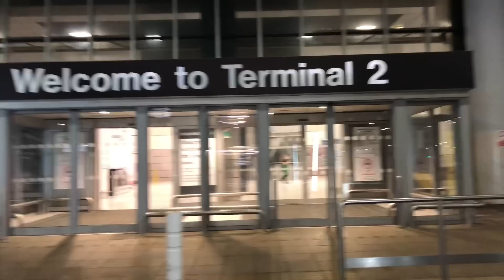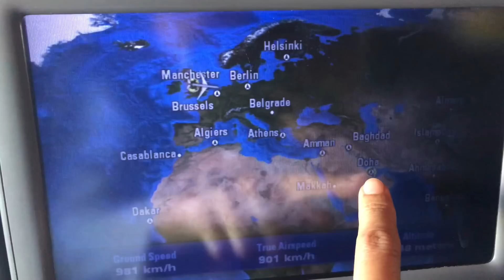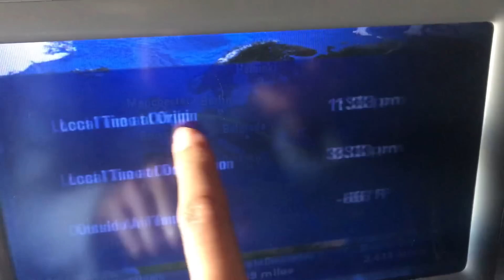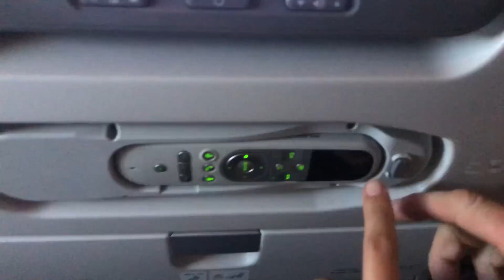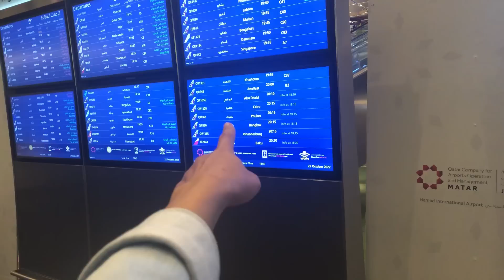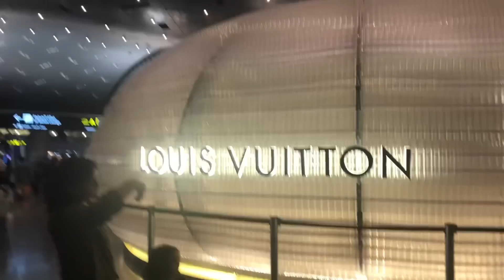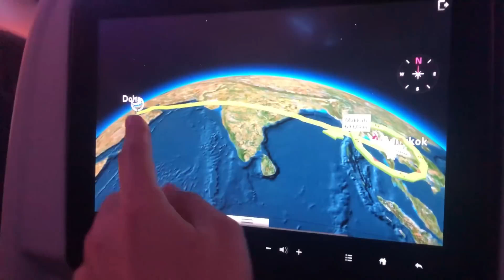ลาย่ากลับไทย,เดินทางต่อเครื่อง2ครั้งเหนื่อยมากแต่ใจไม่เหนื่อยเลย อังกฤษ-การ์ต้า-ประเทศไทย